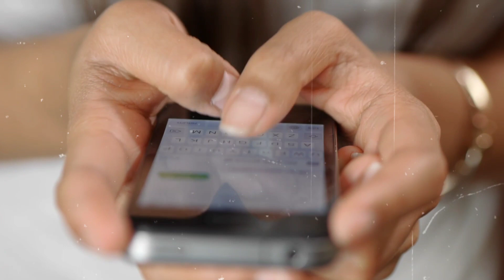प्रेम नाथ की बेटियां हैं बला की खूबसूरत जाने आज कहां और किस हाल में है।